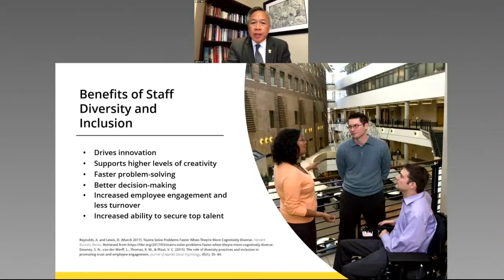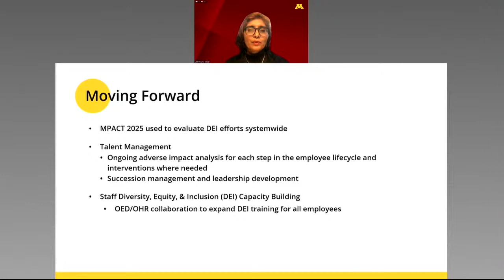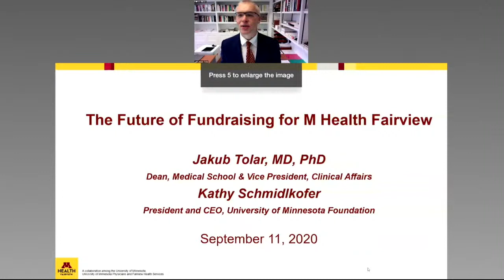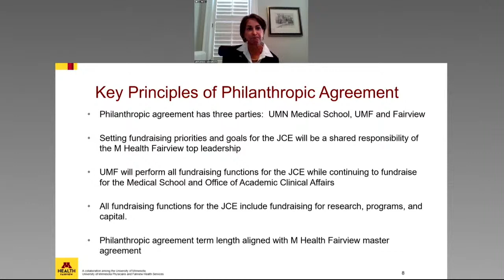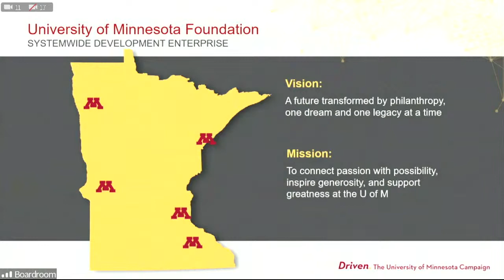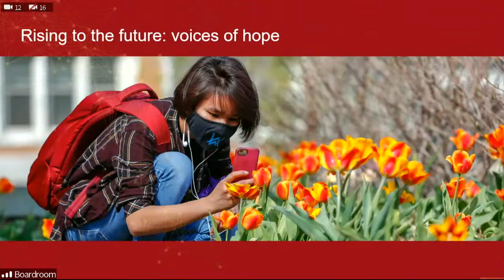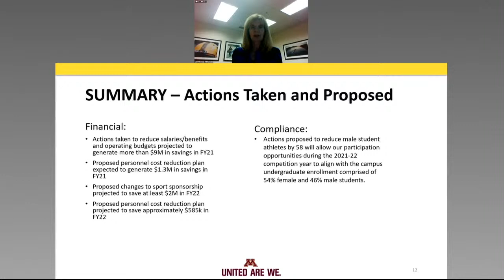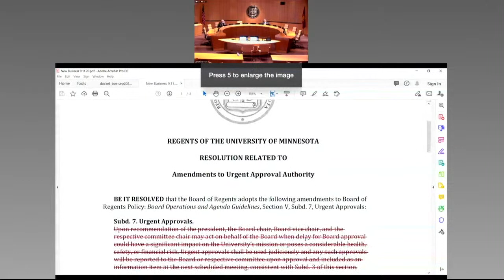September 11, 2020 - University of Minnesota Board of Regents Meeting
University of Minnesota Board of Regents meeting - Sept. 11, 2020